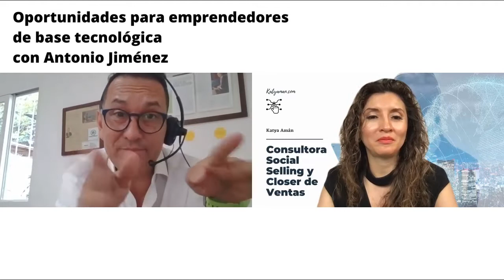932. Oportunidades para emprendedores de base tecnológica con Antonio Jiménez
Un valioso proyecto impulsado por un empresario colombiano, que nos comenta su historia y cómo funciona.